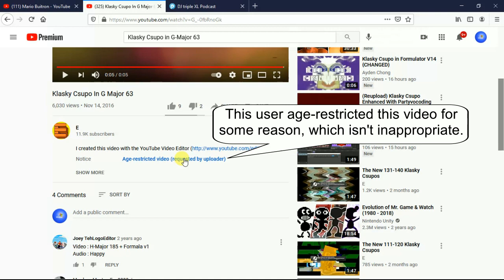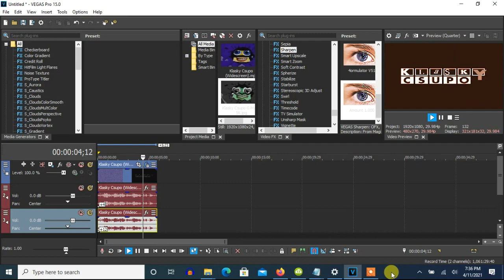How To Make G-Major 63 (First Version) On Vegas Pro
Note: This effect was made on November 14, 2016 using YouTube Video Editor.

Note 2: Sounds like Happy effect (Happy X).

Note 3: This effects is being changed by removing the Light Leak effect coming form YouTube Video Editor to validate this G-Major 63 into an original G-Major 63 effect and improve it more.

Note 4: I'm sure CharacWORLD With Klasky1 just wants to only add color to the video with Light Leak's color only instead of with the light leaks on the video.

How To Make G-Major 63:

(VideoFX)

1st: Black and White - (Default) or 100% Black and White

2nd: Brightness and Contrast - Brighter

3rd: Gradient Map - G-Major 63

[0 1 2]

0; R:   0, G:   0, B:   0, A: 255
1; R: 154, G:  94, B:  70, A: 255
2; R: 255, G: 255, B: 255, A: 255

4th: Sharpen - Heavy

(AudioFX)

elastique
Pro

4
12

Effect by CharacWORLD With Klasky1